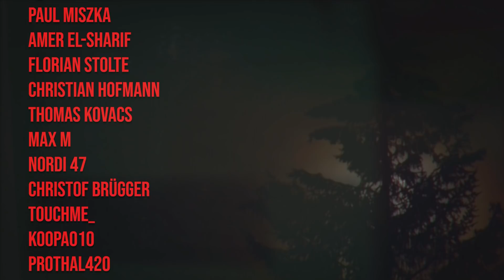die gruseligsten und verstörendsten Geschichten Reddits!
Im heutigen Video geht es um vermeintlich wahre , gruselige und verstörende Stalker Geschichten von Usern auf Reddit!